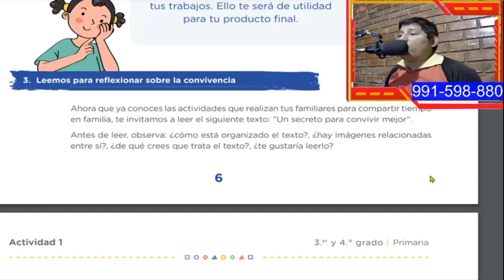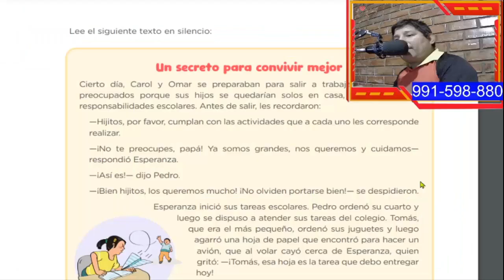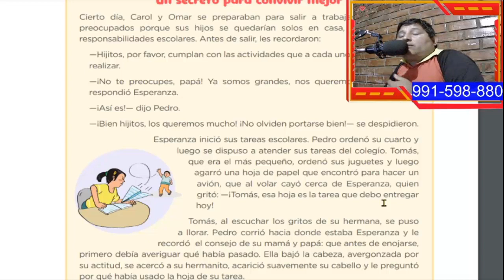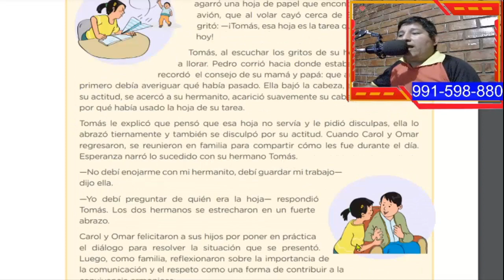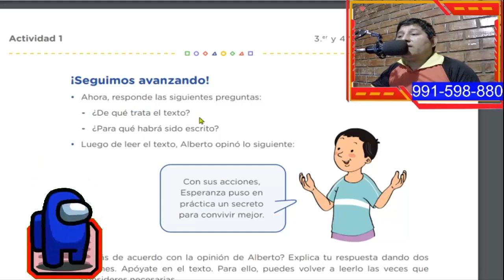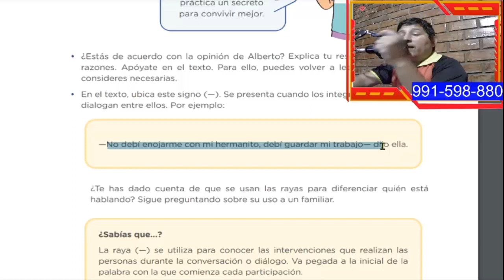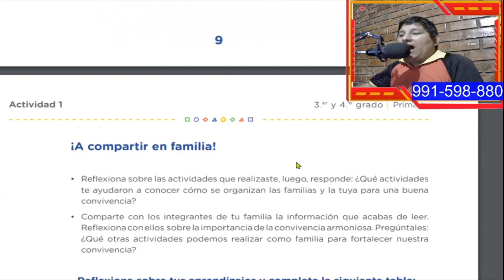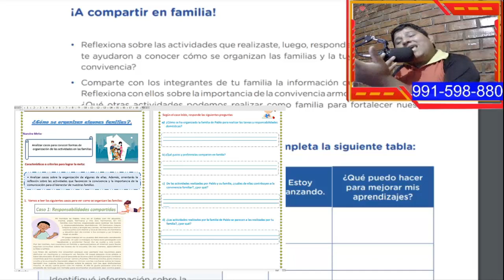👧3ro y 4to Primaria👦/🧏Experiencia 2🧏‍♂️/Leemos para reflexionar sobre la convivencia /Tv Peru.